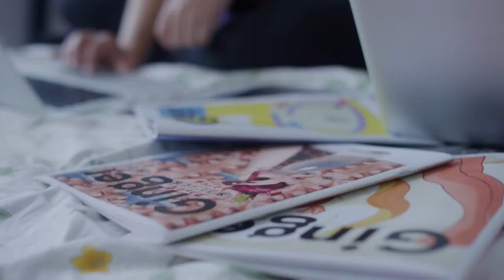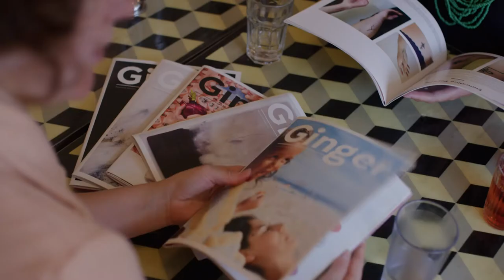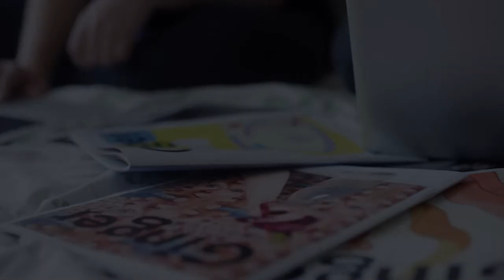Publisher Spotlight: Ginger the Zine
Ginger the Zine is a feminist publication committed to supporting the work of self-identified women and queer/trans/gender non-conforming individuals, and strives to share the experiences and distinctive voices of those who identify as such.